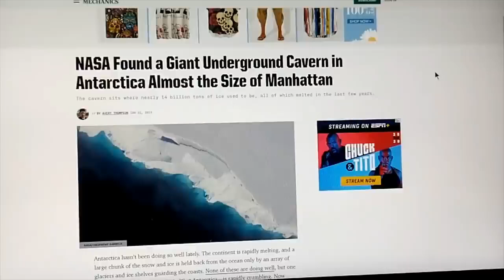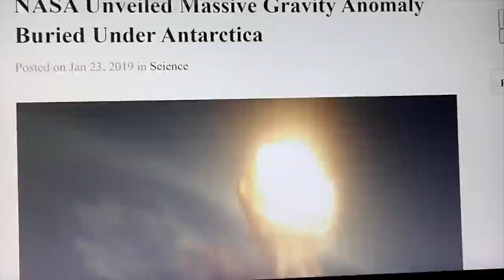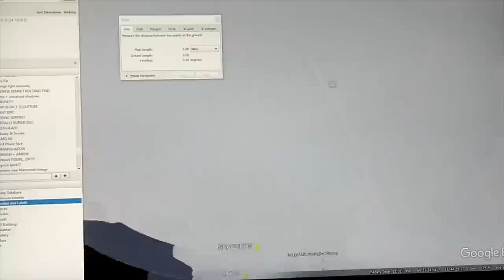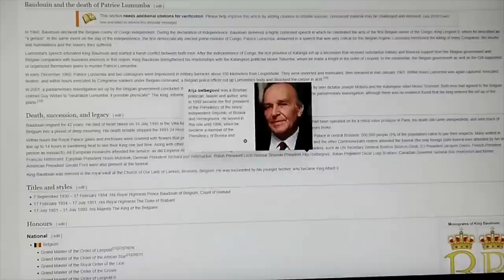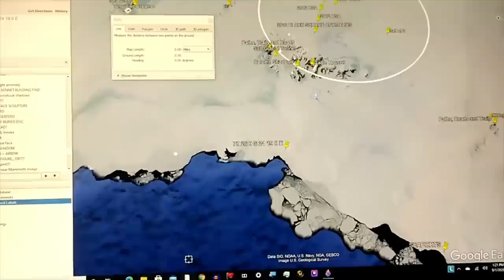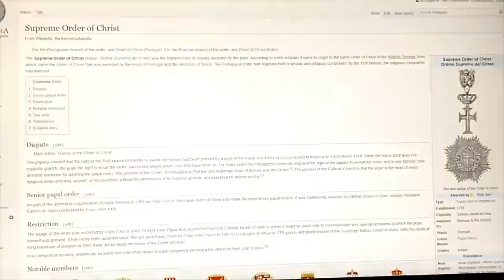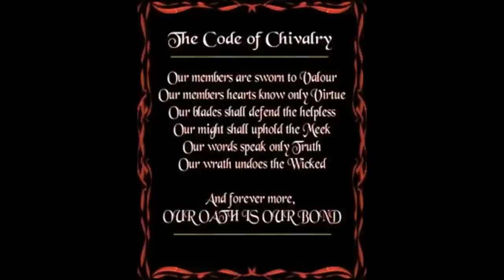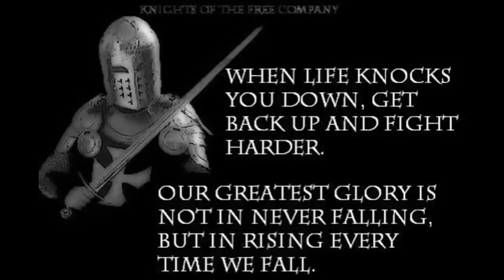MYSTERIOUS SECRETIVE ANCIENT BLOOD PACT *THOUSANDS OF YEARS OLD DISCOVERED IN LOST ANTARCTIC TEXTS~!